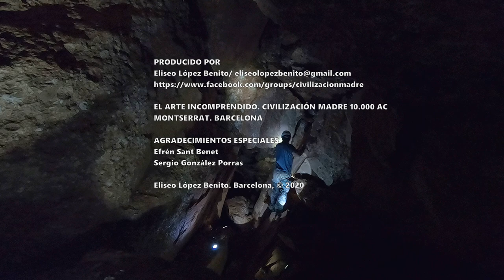DESCUBRIMOS UN ESCONDRIJO DE LA GUERRA CIVIL. MONTSERRAT. BARCELONA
ELS EMBOSCATS DE MONTSERRAT. LOS EMBOSCADOS DE MONTSERRAT